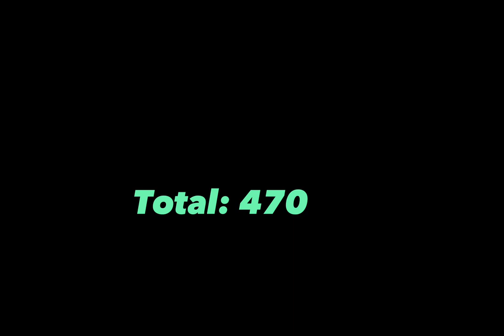How to make tatsumaki in roblox